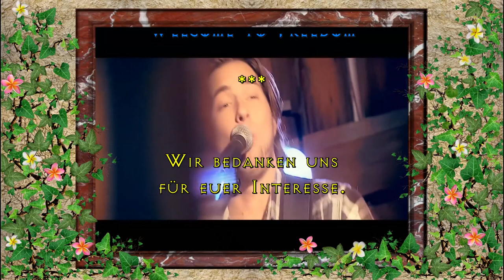Die Okitalk & Krypto. TV Gesprächsrunde über die Politik und Medienwelt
Roman Michael Roider von Krypto.TV und Klaus Glatzel von OKITALK dem Bürgerradio von Mensch zu Mensch unterhalten sich.

Ein Hochinteressante Gesprächsrunde von und mit OKITALK hatte Krypto. TV und vielen anderen Hochinteressanten Menschen eingeladen sich Gedanken zu machen wie man eine Friedvolle und Gerechte Welt erschaffen kann und wie die Medien und Politische Lage zur Zeit ist.

Wir bedanken uns für euer Interesse

UND

Ihr seid Frei, Behütet und Beschützt.